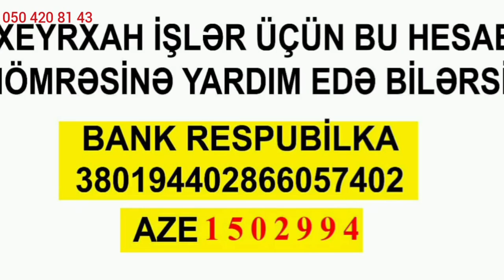27 01 2021 1ci h Əmilər Bibilər videomuza Layk verinki Atam deməsin ki Ruslan bu nə cəkilişdi 🙏😢🙏